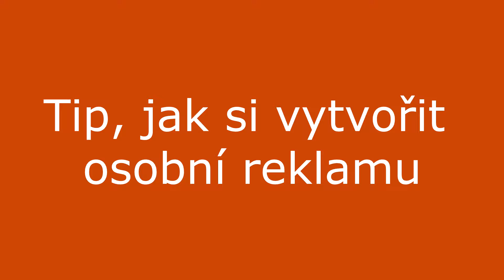Tip, jak se prezentovat a zaujmout druhé v jedné minutě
Potřebujete se rychle seznámit, zaujmout a navázat komunikaci? Hledáte působivou větu? Jak říct, čemu se profesně věnujete? využijte tento tip, jak upoutat v jedné minutě tzv. elevator pitch. Kroky, které navedou, jak na to.

Moje technika
Foťák: Canon PowerSho G7 X
Mikrofon: ZOOM H2N
Sluchátka: Sennheiser PC 330 G4ME
Klopový mikrofon: Audio-Technica ATR3350